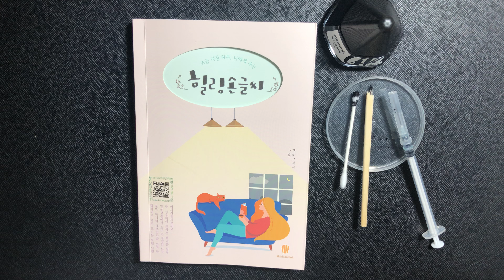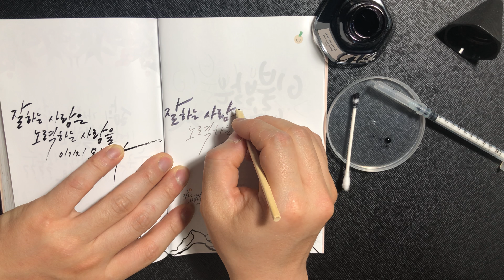#138 - ‘힐링손글씨’ 책 써보기!!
이 영상을 허가 없이 배포/변경, 상업적이용은 불가합니다.